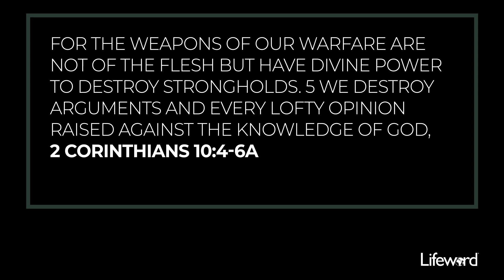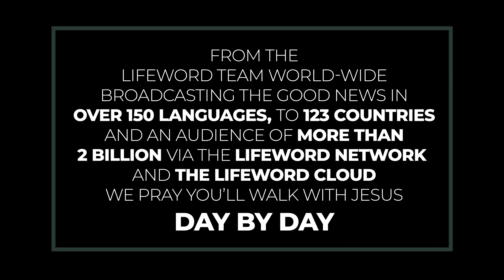Do You Wake Up Ready?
The distinction between Christianity and the world should grow clearer as wickedness grows.